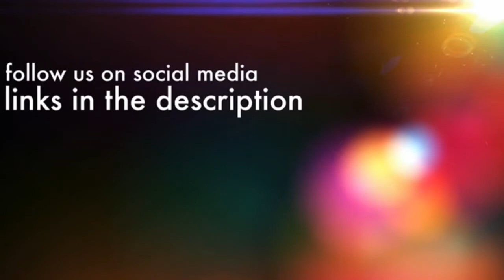50 Shades Darker Review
Our 50 Shades Darker Review, What did you guys think of the movie?
Join the Vibe Squad for Challenges, reviews, and Hot topics.

Who ya Wit!?